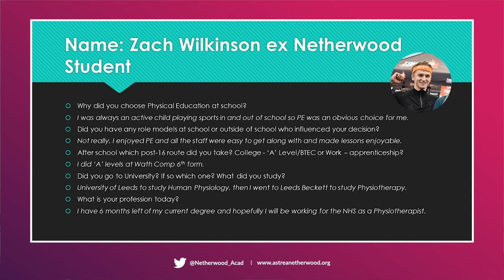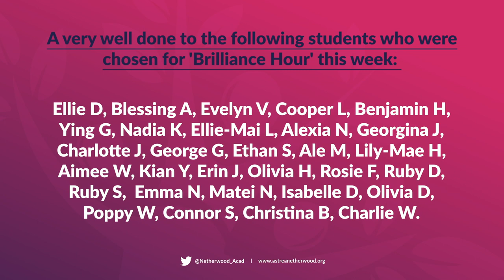Netherwood TV - S5 Ep10 - 27/11/2020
Presenters: Finlay & Lilli

Director: Mrs Oates

Producer: Mr Wright